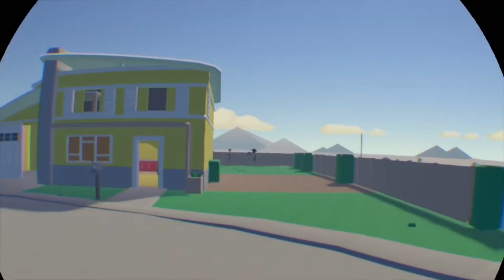So much to do on Rec Room!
So I found this amazing game yes it’s probably been out for a while but I just stumbled on to it looking for a battle royale game on the vr! And wow u can bowl play basketball, paintball, draw, make new crazy stuff battle it out in rec royale, or meet crazy and nice people and have a good laugh plus so much more!

My links